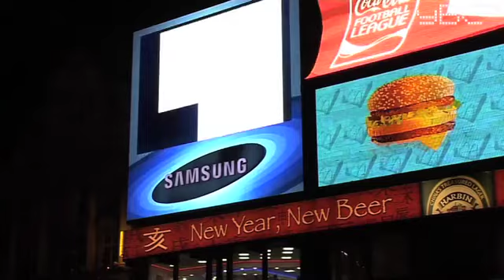Stan Rapp advocates the value of social vs traditional advertising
It is crumbling and traditional advertising is no longer going to be effective.